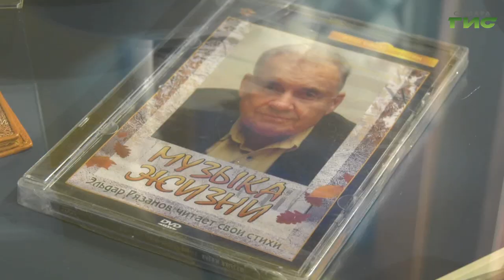В Самаре прошла лекция историка кино Натальи Рябчиковой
Как в Советском Союзе, а затем и в России создавалась такая отрасль, как кинообразование. Откуда возникла идея учиться кинематографу. Кто учил этой профессии. И как из киношколы вырос ВГИК, одним из выпускников которого был выходец из Самары знаменитый режиссер Эльдар Рязанова. Об этом рассказали на лекции, организованной музеем Эльдара Рязанова. Подробнее в нашем сюжете.